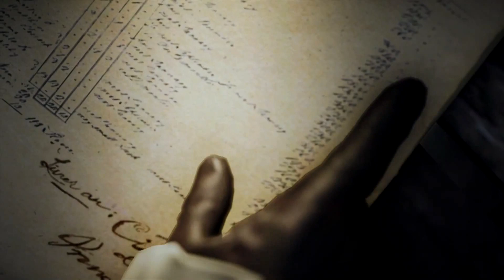Assassin's Creed Unity Fejezet 16